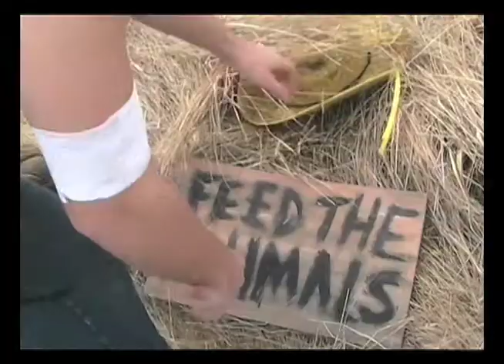48hr 2009: Starchasm